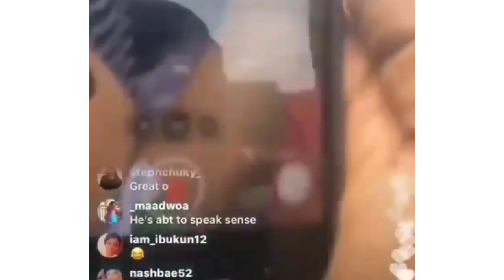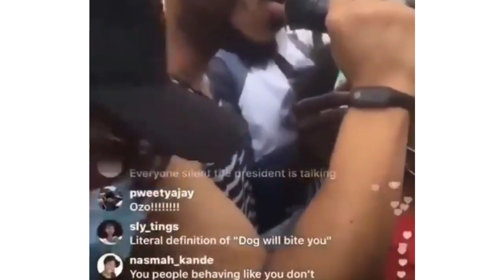Ozo And Nengi Lead Massive END SARS PROTEST In Abuja • HD